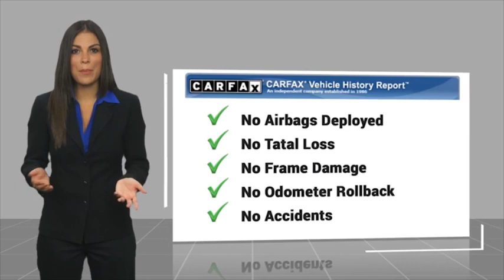2020 Ford Transit Cargo Van Fontana, Chino, Norco, Moreno Valley, San Bernardino, CA V62895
2020 Ford Transit Cargo Van T-350 148 EL Hi Rf 9500 GVWR RWD

16005 VALLEY BLVD.

SUNRISE FORD FONTANA: PROUDLY SERVING FONTANA, CHINO, NORCO, MORENO VALLEY, SAN BERNARDINO, AND SURROUNDING SOUTHERN CALIFORNIA LOCATIONS. THIS WHITE 2020 Ford TRANSIT CARGO VAN IS EQUIPPED WITH A ENGINE; 3.5L PFDI V6 FLEX-FUEL, AUTOMATIC TRANSMISSION, AND RECEIVES AN ESTIMATED . FONTANA, CA 92335. FONTANA, CA  CHINO, CA  NORCO, CA  MORENO VALLEY, CA  SAN BERNARDINO, CA 2020 Ford TRANSIT CARGO VAN T-350 148 EL Hi Rf 9500 GVWR RWD Stock #: V62895 | VIN: 1FTBW3X86LKB54693 | 2020 Ford Transit Cargo Van T-350 148 EL Hi Rf 9500 GVWR RWD Sunrise Ford Fontana